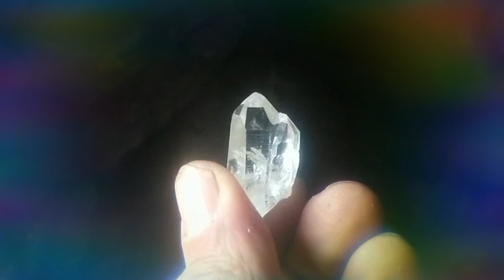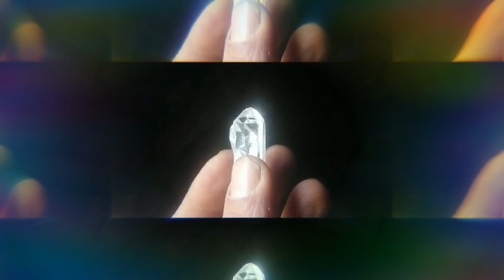Sous les Alpes_Outdoor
This is a synthwave, retrowave, rock music. 2022.